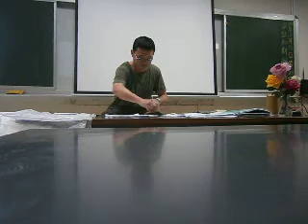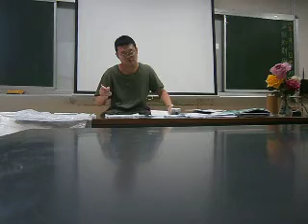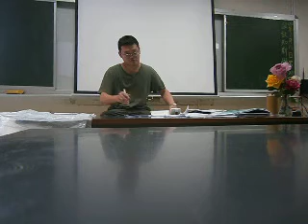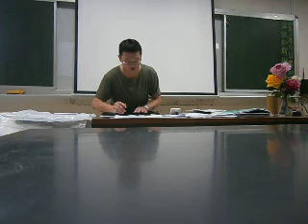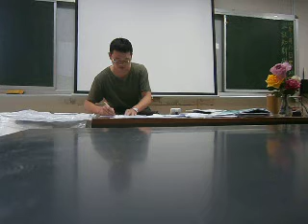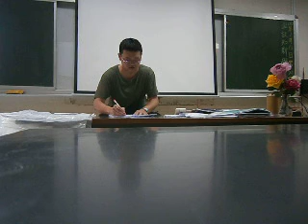20210113早晨批改期末卷勉志留念